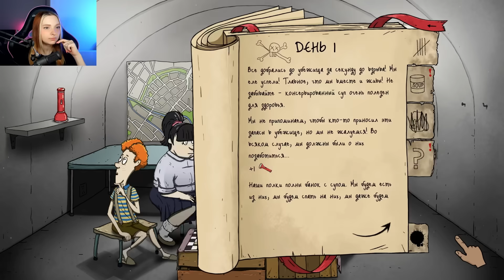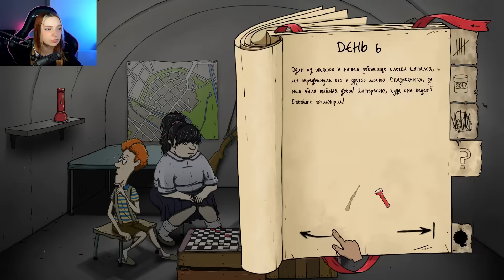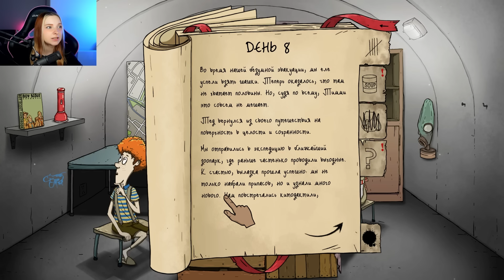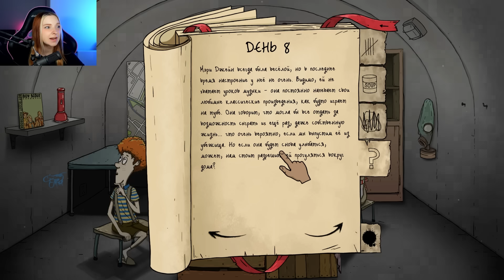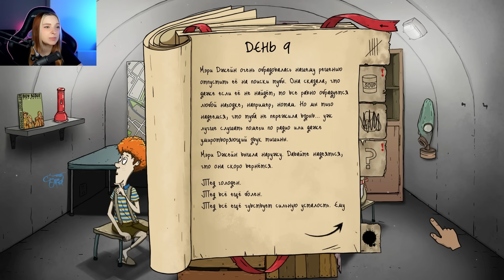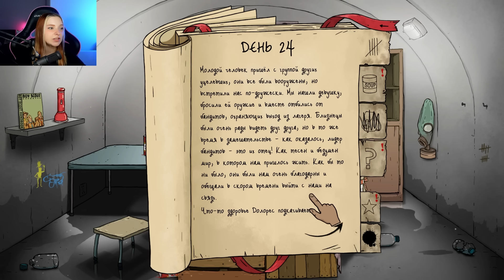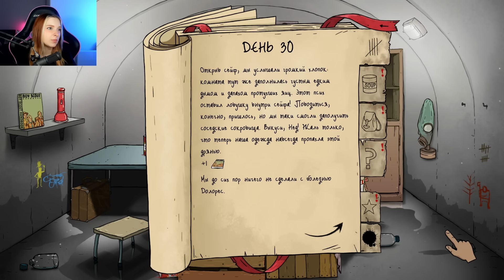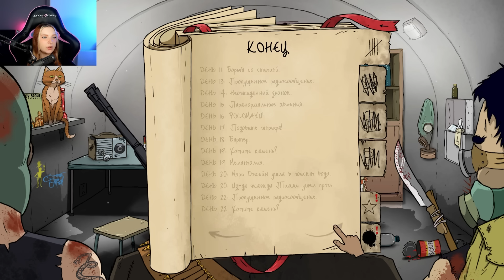РЕКОРД ЖИЗНИ в БУНКЕРЕ! ► 60 СЕКУНД НА СБОРЫ